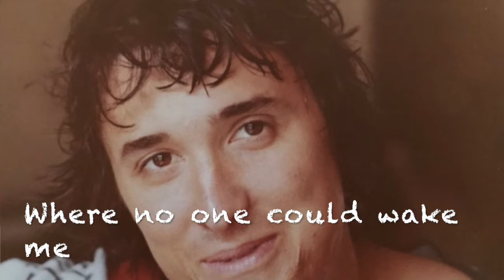Home And Dry II